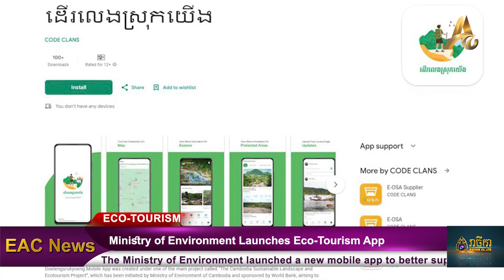Ministry of Environment Launches Eco-Tourism App